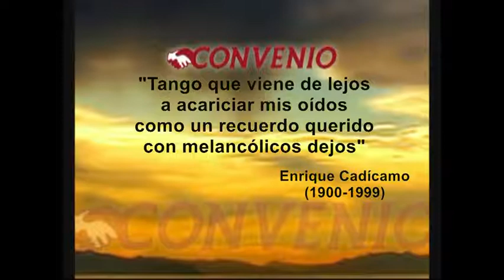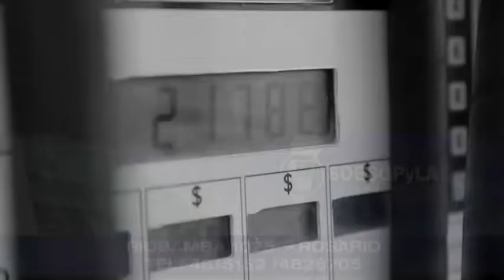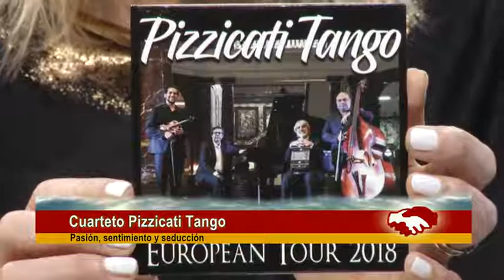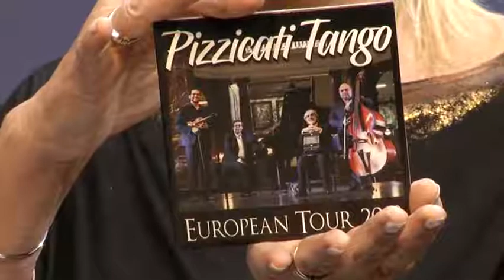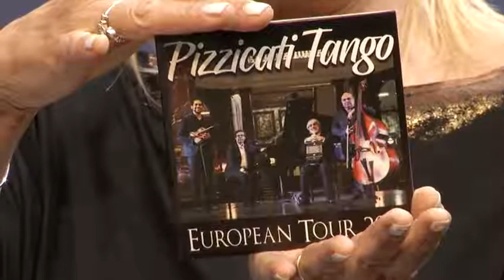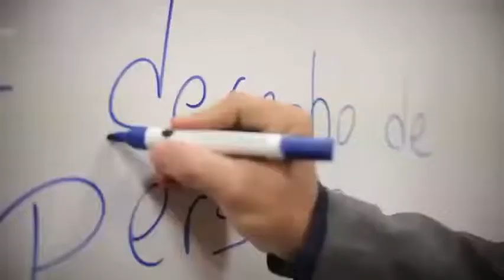CONVENIO TV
Programa emitido el 30/9/2018 por Somos Rosario donde nos visitaron integrantes del "Cuarteto Pizzicati Tango": Claudio PIzzicati en contrabajo acentúa el ritmo del 2x4. Leonel Lúquez en el piano  despliega la típica armonía tanguera. Ignacio Benítez en violín  interpreta con sus cuerdas hondamente. Diego Saavedra con su bandoneón crea la atmósfera clásica de esta danza.
Convenio TV es conducido por María Herminia Grande y Marcos Pereyra. Músico invitado: Mariano Harreguy. Obras de arte de la artista plástica María Angélica Grande. Se repite los lunes a la 1 y los miércoles a las 17 hs.